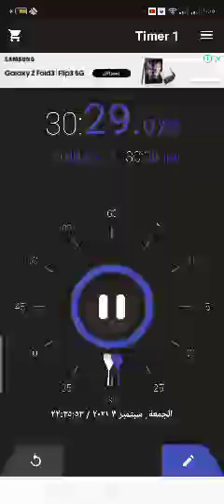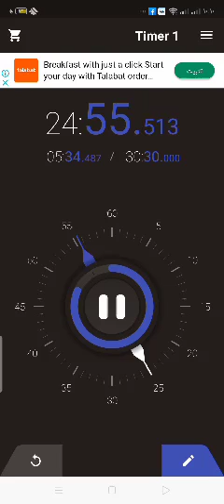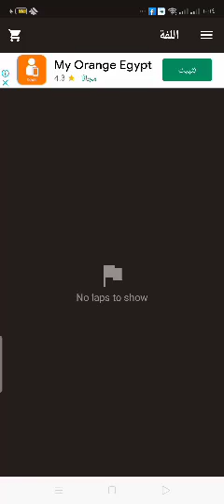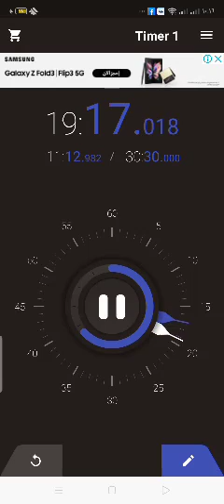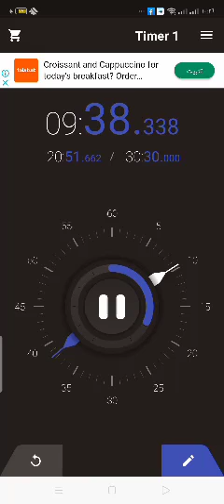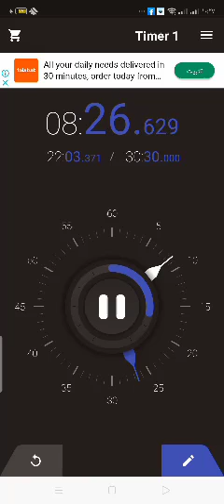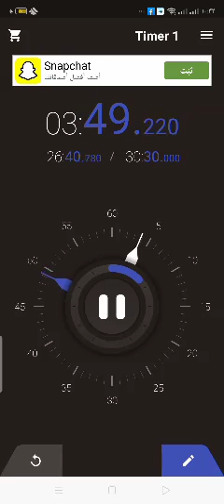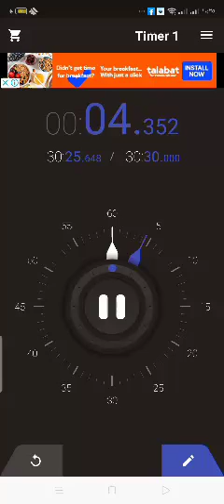انا والساعه عد تنازلى